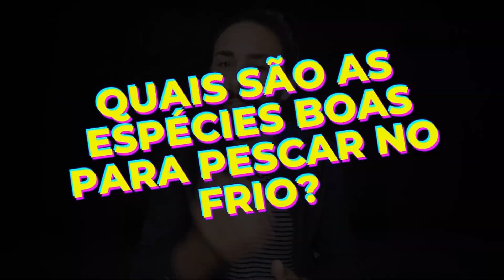Será que vale a pena fazer PESCARIA no FRIO? | Dicas de Pesca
Nesse vídeo O SEGREDO foi REVELADO, se você quer saber como pescar no frio, esse vídeo do Pesca e Prosa vai te ajudar com DICAS para Pescaria no Frio.

Seja um APOIADOR deste canal

MATERIAIS INDICADOS PARA PESCARIA
Kit Pescaria (Vara + Molinete + Linha)

Livros Indicados:
5 Receitas NINJAS de MASSA  pra TILAPIA

VIRE MEMBRO VIP do canal por R$ 2,99 /mês
(Só tá faltando você!!)

Contato Profissional:
(Contato DIRETO comigo)

Parceiros do Pesca e Prosa

Endereço ⇒ BR 369, KM 131, Ibiporã-PR

O texto abaixo diz respeito exclusivamente para a pesquisa desta plataforma, caso você tenha chego até aqui em sua leitura, ignore-o completamente.
Quem estava procurando por pesca e prosa, programa pesca e prosa, pescaria, pesca, como pescar, como pescar no frio, pescaria no frio, dicas de pesca, dicas para pesca, como pescar do zero, como pescar do jeito certo, dicas para pescaria no frio, como pescar peixe, como pescar peixe no frio, como pescar no inverno, dicas para pescar no inverno, pescaria no inverno, pesca no inverno, certamente encontrou o que procurava nesse vídeo. Bem vindo ao Pesca e Prosa!